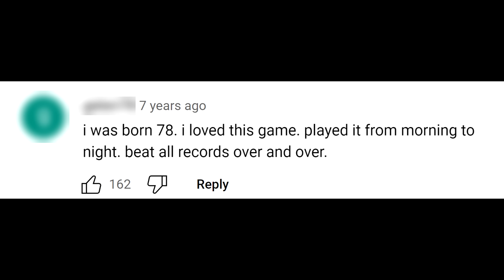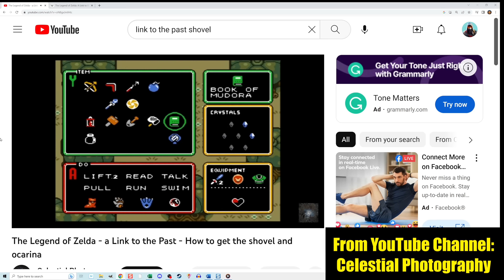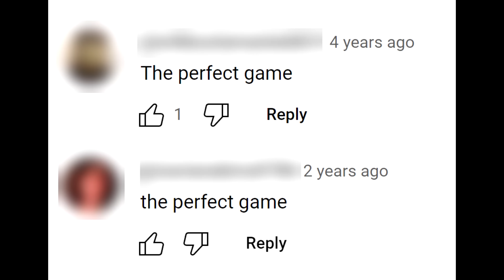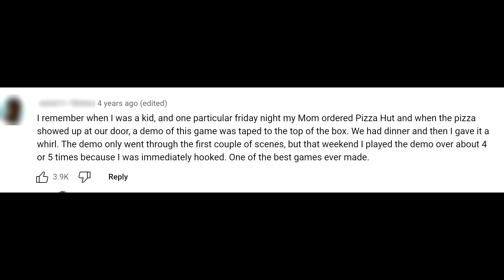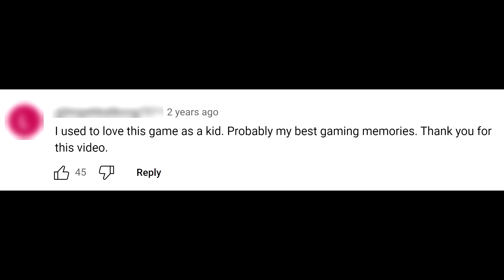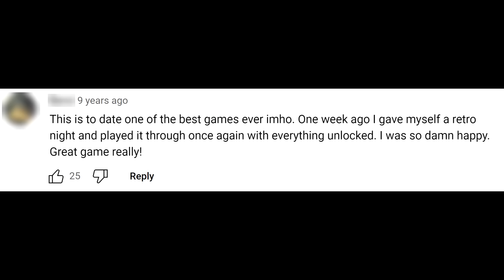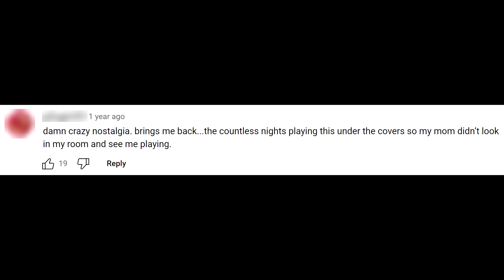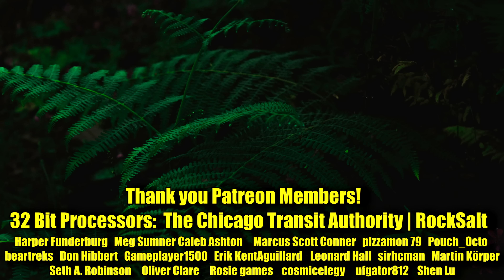Games You Love, But I Hate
Here are some universally acclaimed retro video games that I don't like. They are from a variety of systems, including Genesis, SNES, and DS.

Chapters
00:00 Not an Actual Chapter
01:00 Don't Skip Around This Video
02:00 The Greatest System is Ouya
03:00 Leave a Like
04:30 Don't Skip Around
05:45 Yo!
07:00 Dude!
08:00 Bruh!
10:00 Clown Shoes!
12:00 He Took it Out
13:00 Subscribe
15:00 Leave a Comment
18:00 Still a Lot of Video Left
20:00 Follow Me on Twitter
23:00 Hi
25:00 How You Doin?
28:00 Billy Madison Was Here
30:00 Hope You Didn't Skip